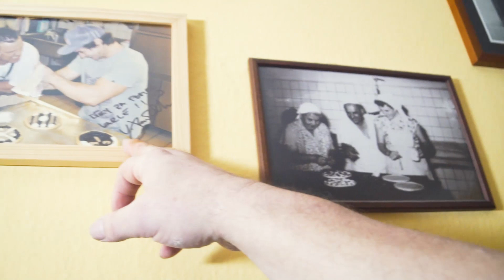MŇAM! Český chleba jede do Koreje! Sportovcům ho upeče Vávra Hradilek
Tak to bude luxus! Čeští sportovci budou mít na olympiádě v Koreji ČESKÝ CHLEBA! Pošle jim ho Vávra Hradilek, jehož rodina už si roky opečovává svůj vlastní kvásek, ze kterého se vyrábí. A víš co je nejlepší? Že na úplně stejném chlebu si budeš moji pochutnat i ty v Olympijském festivalu v Brně nebo v Ostravě